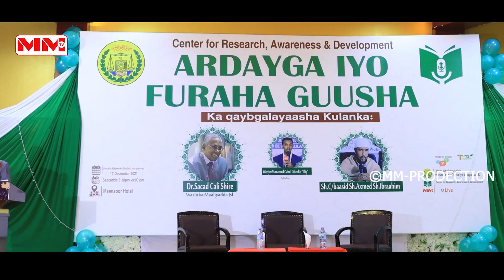Kulanka Ardayga iyo Furaha Guusha.